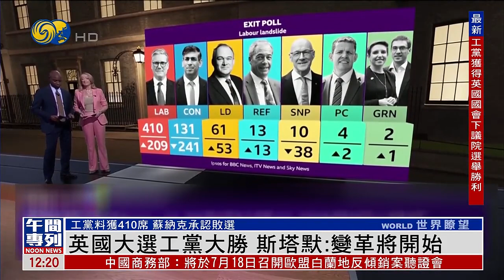英國大選工黨大勝 斯塔默：變革將開始